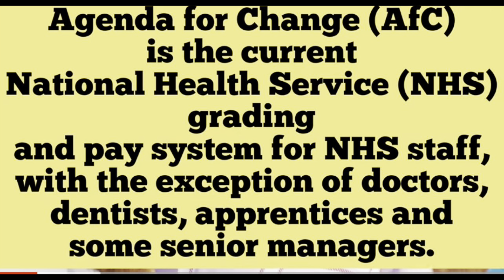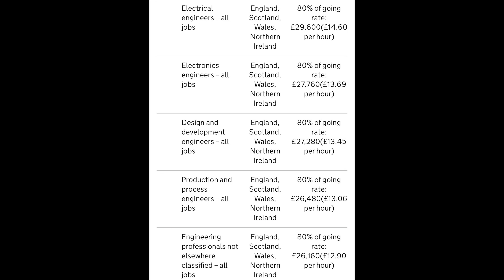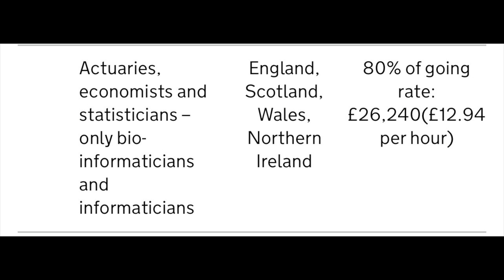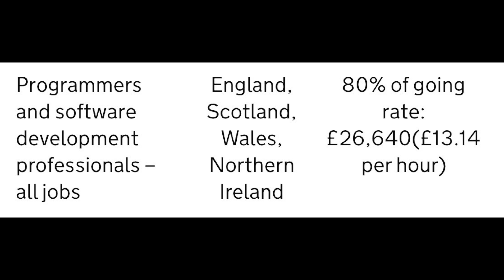Jobs in the Uk that pays higher than Nursing | High earning professionals | UK shortage occupations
Hey guys,

It’s important to study a course with career projection in the UK by leveraging on the current shortage occupations in the UK 🇬🇧

In this video I will share with you Jobs in the Uk that pays higher than Nursing | High earning professionals | UK shortage occupations

USEFUL LINK